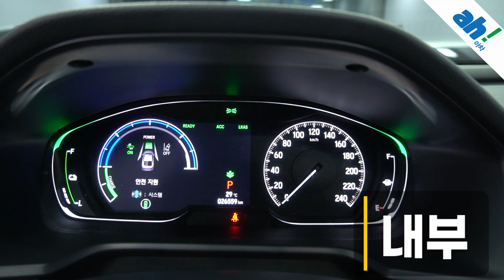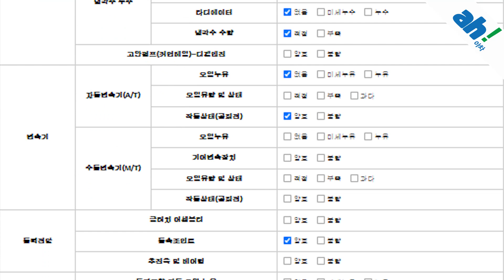[아차] 출고한지 얼마안된 쌩쌩한 수입중고차👍혼다 어코드 10세대 2.0 하이브리드 투어링 feat. (08모7372)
1. 차량대금의 10% 결제 및 계약서 작성(차량 체크리스트)
2. 종합보험 가입(최소 3개월, 자차 포함)
3.5일간 타보고 구매확정 시 차량대금 잔액 및 부대비용(이전비 등) 입금 후 이전 등록
4. 타보고 차량 반납 시 이유 불문 환불 처리(제반 비용 공제)

5일간 타보고 구매 결정하실 수 있는 서비스입니다.